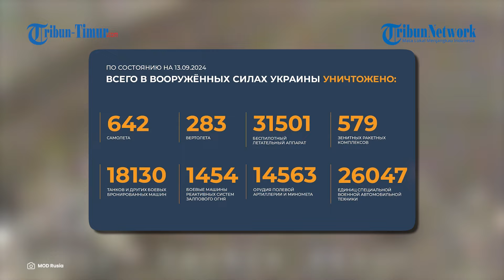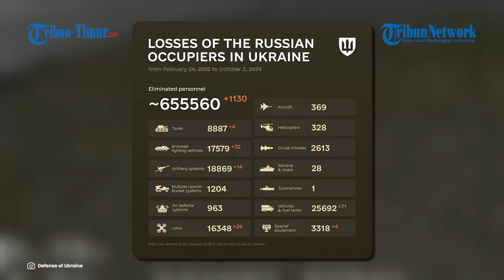Drone Tempur Ukraina Bakar Lima Kendaraan Militer dan Tank Rusia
TRIBUN-TIMUR.COM - Drone tempur Ukraina terekam membakar hingga lima kendaraan Militer dan Tank Rusia.

Rekamannya diunggah di Telegram pada Rabu (2/10/2024).

Tampak drone meluncur secara akurat dan menghabisi lima target.

Dalam keterangan unggahan disebutkan Pasukan Ukraina membakar peralatan tempur Militer Rusia secara beruntun.

Pekerjaan tempur ini dilakukan unit drone tempur dari brigade berburu terpisah ke-68 dinamai Oleksa Dovbush.

Di akhir rekaman tank Rusia sempat mencoba menembak jatuh drone  Ukraina namun berakhir gagal.

Drone berakhir menyerang tank hingga babak belur.

Editor Video: Muhamad Asrul
Naskah: Nur Fajriani R
Narator: Nur Fajriani R

(TRIBUN-TIMUR.COM)